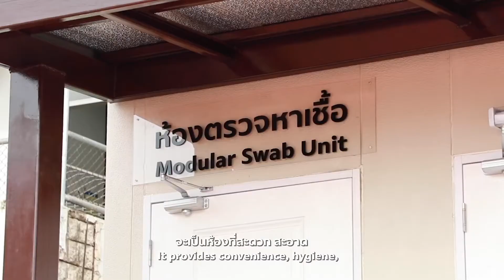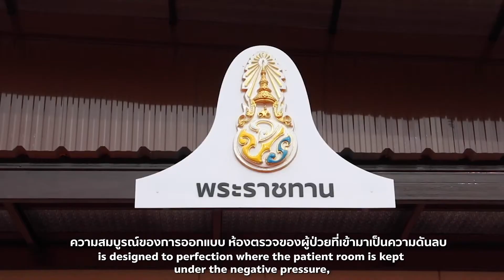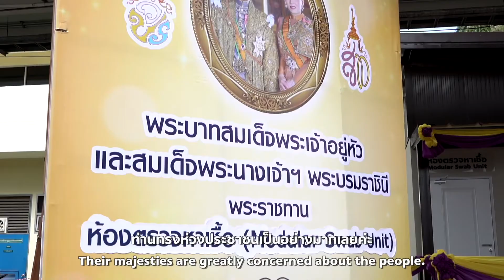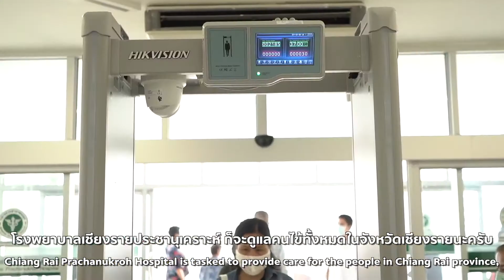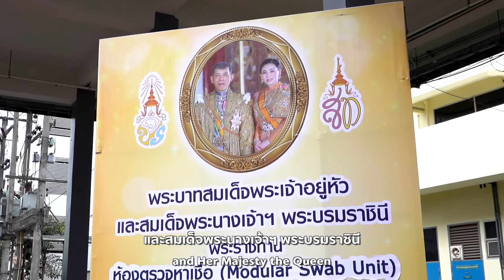ห้องตรวจหาเชื้อพระราชทาน แห่งที่ 16 รพ อุดรธานี และแห่งที่ 17 รพ เชียงรายประชานุเคราะห์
“พระเมตตาห่วงใยพสกนิกรไทย”

พระบาทสมเด็จพระเจ้าอยู่หัว และสมเด็จพระนางเจ้าฯ พระบรมราชินี
พระราชทานนวัตกรรม “ห้องตรวจหาเชื้อ” พัฒนาโดยเอสซีจี
🔻แห่งที่ 16 รพ.อุดรธานี จ.อุดรธานี
🔻แห่งที่ 17 รพ.เชียงรายประชานุเคราะห์ จ.เชียงราย

Their majesties extend great compassion to Thai people.

His Majesty the King and Her Majesty the Queen
Donated the 16th and the 17th “Modular Swab Unit”
Developed by SCG to Udon Thani Hospital at Udon Thani
and Chiang Rai Prachanukroh Hospital, Chiang Rai, Respectively.